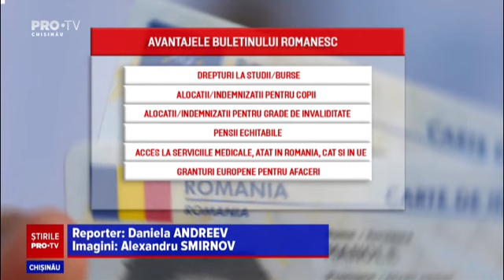Ce soluții sunt pentru perfectarea buletinelor românești de către moldoveni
Sute de moldoveni primesc în continuare refuz la cererea de perfectare a cărții de identitate românești.

Autoritățile române motivează privind neconcordanțele depistate la stabilirea cetățenilor la domiciliu. În același timp, în legislație nu există obligația să te afli fizic la domiciliul unde ești stabilit.

🟢 Privește în reportajul, realizat de ProTV, ce soluții există în acest caz.

Cine se confruntă cu această situația la moment? Sfatul meu este să mai aștepți până se clarifică situația.